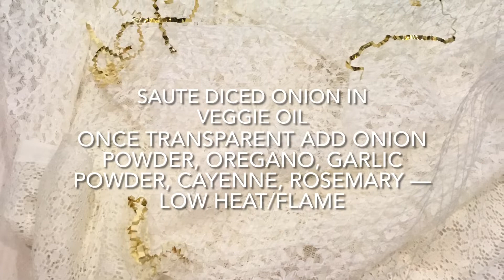Donaharrisburg hamburger potato hash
This video shows how to combine ingredients for making a “hash”
Do this if corned beef isn’t available. Tasty!

Ingredients:
Potatoes—russet and sweet potato/yam
Onion—saute
Spices/herbs—onion powder, oregano, garlic powder, cayenne, rosemary
Salt
About 1 T of each but not the salt. —  to taste. I wait for aroma to determine if I want to add more.
As for salt—to taste but potatoes need salt. Do tastings